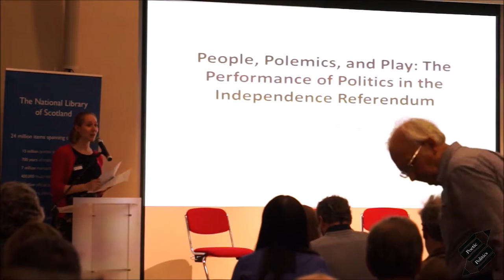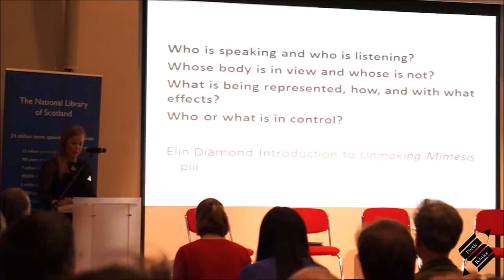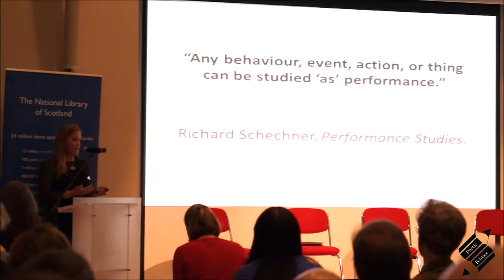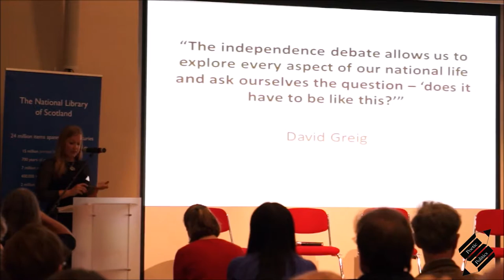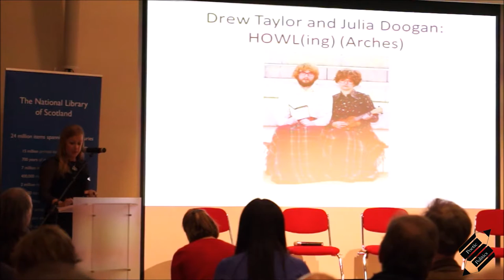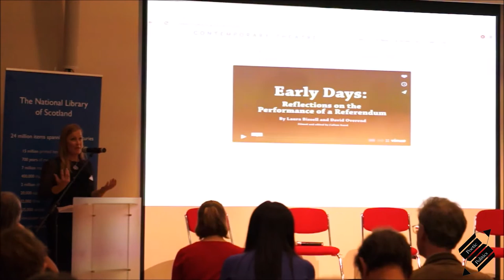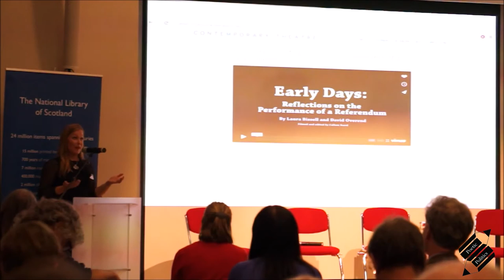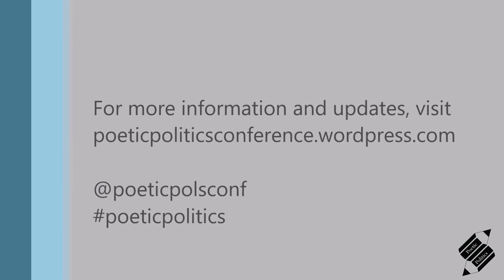Dr Laura Bissell presents at Poetic Politics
Poetic Politics: Culture and the 2014 Scottish Independence Referendum, One Year On, was held on September 23rd 2015. A one day conference followed by an evening of poetry and music, exploring the relationship between art and politics one year after the 2014 referendum. The event was held at the National Library of Scotland with their support along with funding from the University of Strathclyde. It was organised by Katie Ailes (University of Strathclyde) and Sarah Paterson (University of Glasgow). Dr Laura Bissell works at the Royal Conservetoire of Scotland.